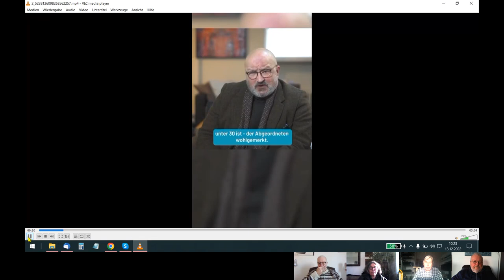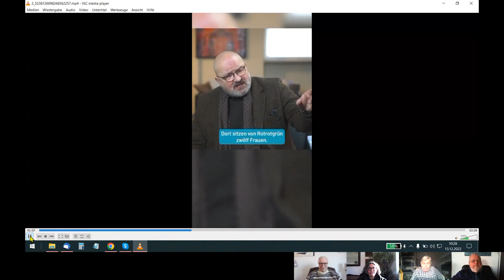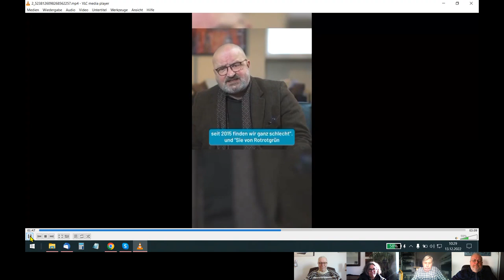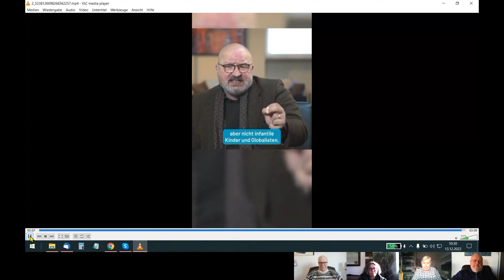🆙 HOLOFEELING - "NUR Du Geist kannst E²S VERSTEHEN" kein "AND~ER~ER"!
Skypegespräch Udo - Holger - Nadja - Lothar vom 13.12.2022